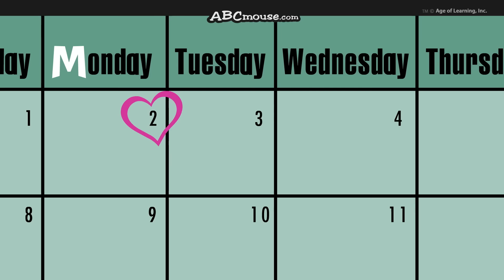"The Letter M Song" by ABCmouse.com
"The Letter M Song" (See below for lyrics)

The soulful lead soloist and tight harmonies of the back-up singers add a marvelous groove to disco and "The Letter M Song" in particular. While vinyl records are no longer commonly in use, your child can still have a great time playing DJ. Make a mix CD or MP3 playlist with your child so that you have something groovy like "The Letter M Song" to listen and dance to together.

About Us:
ABCmouse.com is an award-winning website that uses a variety of activities, including these songs, to help children build a strong foundation for future academic success. ABCmouse.com Early Learning Academy provides a full online curriculum from preschool through 2nd grade, with more than 10,000 interactive learning activities that teach the subjects of reading, math, science, social studies, art, and music.

Song Lyrics:
You have to press your lips together when you say the letter m.
Words like mittens, moon and marshmallow
are just a few of them.
Let's make a little music as you sing along with me.
Listen for the m words in this little melody.

Max the monkey mashed mangos and melons
and topped that mix off with a cherry.
Whenever he'd munch on this mishmash for lunch,
each mouthful made Max feel so merry.

So let's hear it for m. You know it so well.
When you sing about m words, it's easy to tell.
So open your mouths, and let's give a yell
for the marvelous letter that comes after l: letter m!

Mike the marine wrote a message to Mindy
and mailed that message on a Monday.
The message he mailed said, "If you marry me,
we'll be Mr. and Mrs. this coming Sunday!"

M is for mother and marble and moo,
muffins and mushrooms and mulligan stew.
Munchkins are small. Mammoths are tall.
A mackerel's a fish, and a minnow is too. Whoo-hoo!

for the marvelous letter that comes after l:
letter m, letter m, letter m!